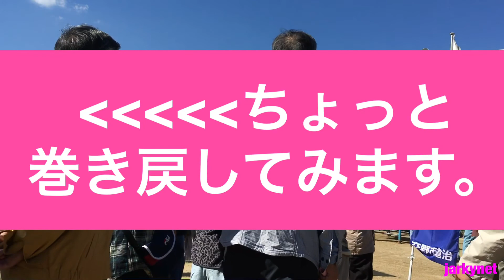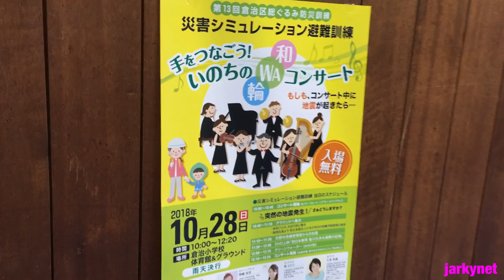災害は突然起こる 楽しいはずのコンサートが… いのちのWAコンサート 倉治小学校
楽しいはずのコンサートを突然おそった地震。
演奏を止めて良いのか、続けるべきか…

交野市倉治区の住民による避難訓練は、
毎回、参加率が高い。
今回のコンサートでその理由が分かった気がする。